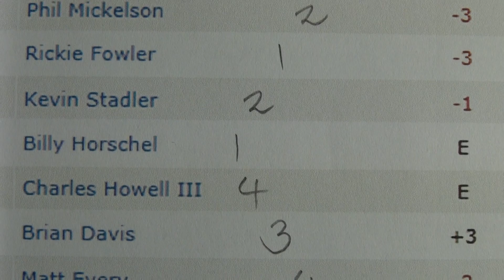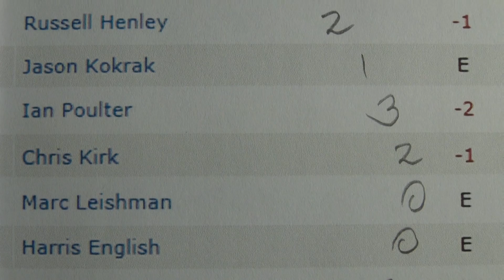Round 3 Today - BMW Championship 2013 - Golf Rhythm Rate